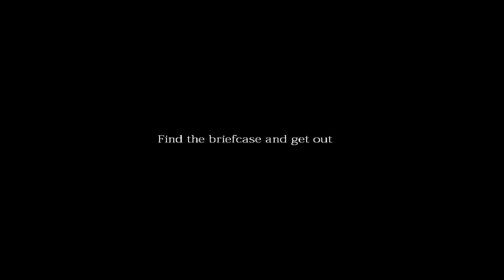The Briefcase - Horror Game (Commentary) [Reupload]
Uploaded 26 Dec 2012
I must acquire the applications received located in the briefcase!